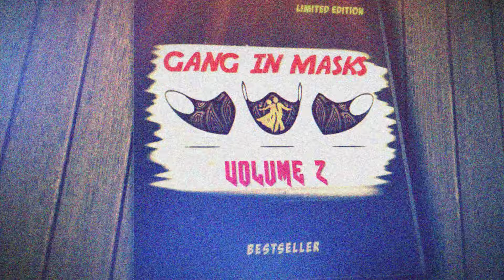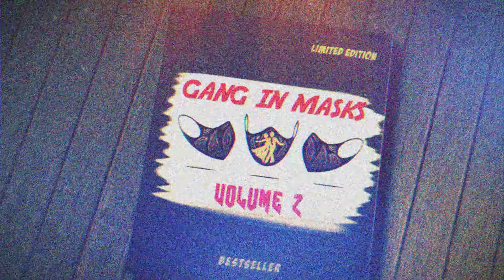Fred Astaire Dutchess Gang in Masks - Episode 2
Your friendly neighborhood dancers are here to bring you some fun and laughs!  We're continuing to stay safe while dancing and goofing around😂 !  Are you ready to join us?!